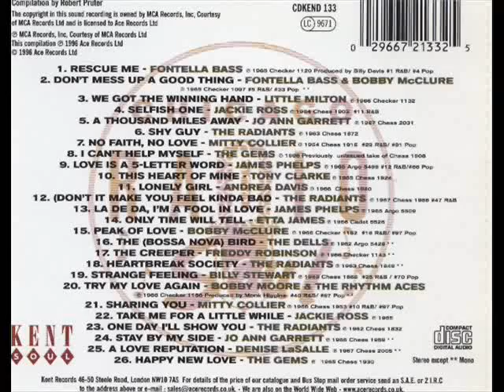THE RADIANTS - ONE DAY I'LL SHOW YOU (I REALLY LOVE YOU)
CHICAGO RADIO SOUL (CDKEND 133)
TRACK 23: THE RADIANTS - ONE DAY I'LL SHOW YOU (I REALLY LOVE YOU). THE RADIANTS BEGAN IN 1960 WHEN MAURICE McALISTER GOT A GROUP TOGETHER FROM THE 'GREATER HARVEST BAPTIST CHURCH YOUTH CHOIR'. HE SANG THE LEAD AND FIRST TENOR., WITH WALLACE SAMPSON (BARITONE) JEROME BROOKS (SECOND TENOR), ELZIE BUTLER (BASS) AND CHARLES WASHINGTON (FIRST TENOR). AFTER A FEW MONTHS WASHINGTON WAS REPLACED WITH GREEN McLAUREN. AROUND 1963 McLAUREN JOINED THE ARMY AND WAS REPLACED WITH FRANK McCOLLUM. BY 1964 THE RADIANTS WERE EXPERIENCING INTERNAL DIFFICULTIES WHICH RESULTED IN JUST McALISTER AND SAMPSON LEFT BUT WERE LATER JOINED WITH A NEW MEMBER LEONARD CASTON JR WHO HAD JUST GOTTEN OUT THE ARMY NOW MAKING IT A TRIO.